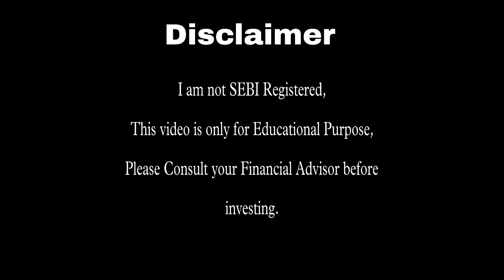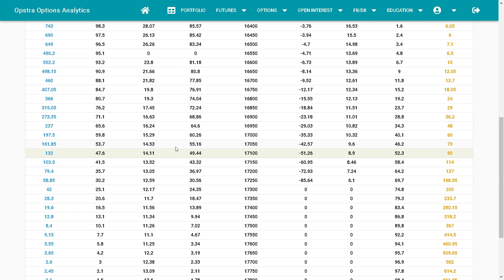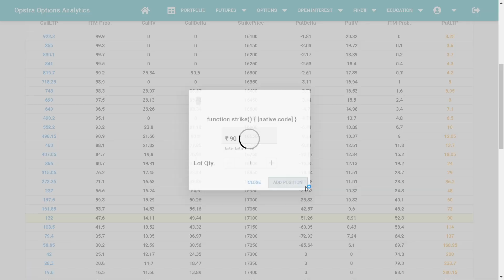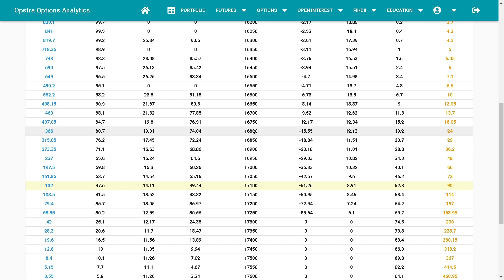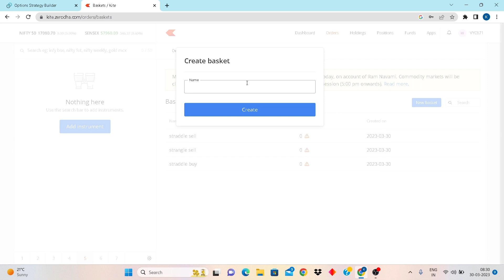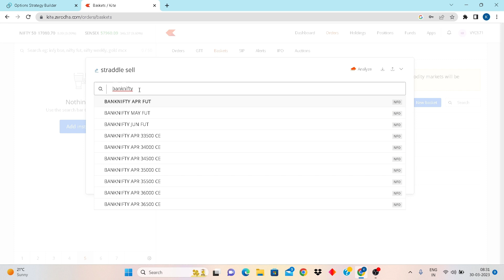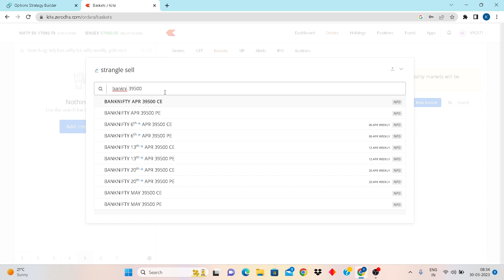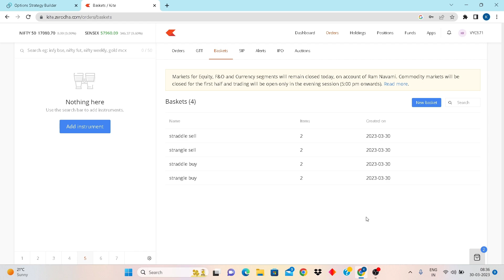Straddle and Strangle in Detail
I am not SEBI Registered person,Contact your Financial Advisor Before Investing
I have created this channel to help all marathi traders,
posting basic to advance stock market videos,
just want support.

youtube research :-
share market